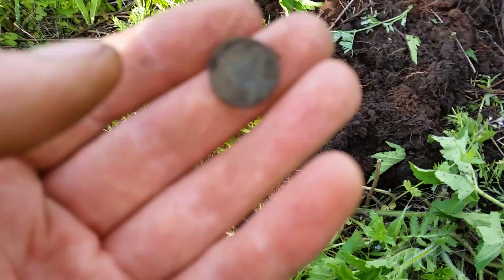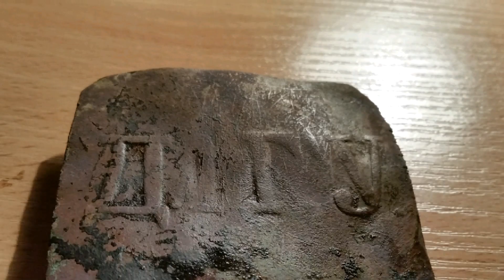Поиск сокровищ.Пряга городского училища.Коп 2015.Minelab Safari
Сегодня после работы вырвался на пару часиков покопать.Удалось поднять прягу 1 городского училища.Абревиатуру Д пока разгадать не удалось,означает населенный пункт ,но какой?